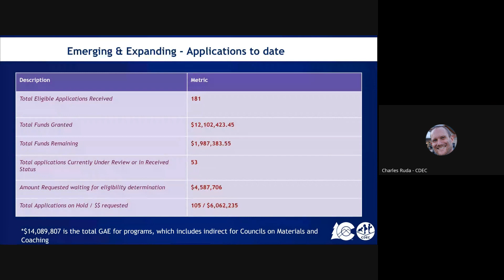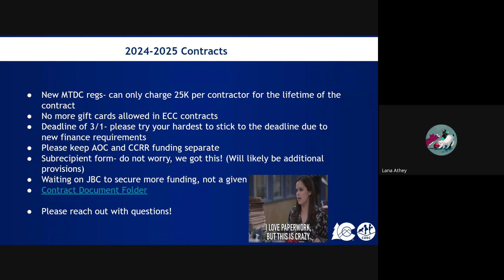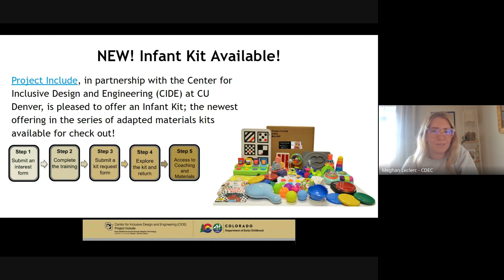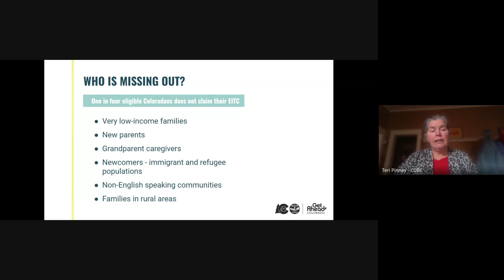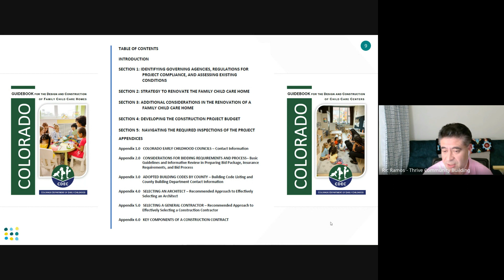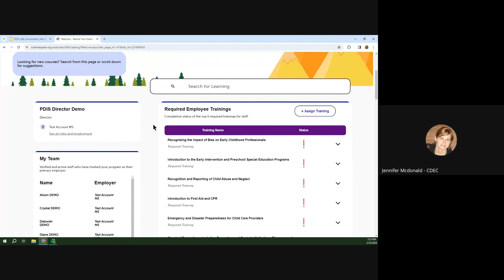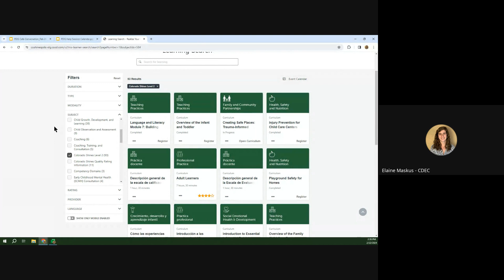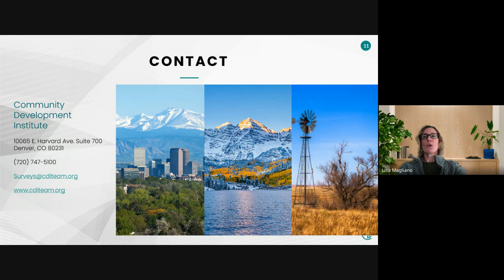State TA Day | February 2024